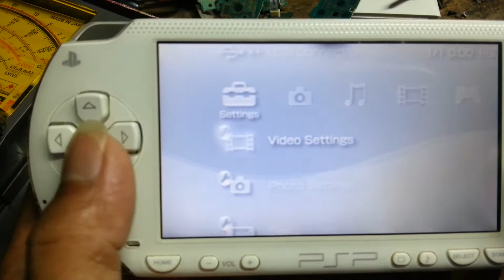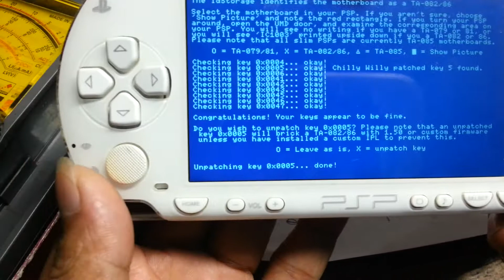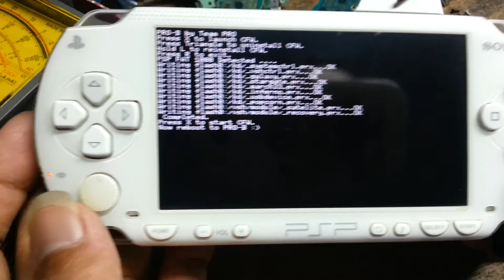PSP1006 "ERROR DRNFFFFFFD7"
ERROR "DRNFFFFFFD7" PSP 1006
1. Masukin MCMagic ke PSP nya
2. Tanpa menggunakan BATERAI PANDORA.
3. Sekarang buka program "KEY CLEANNER"
4. Pilih analize keys. biasanya tombol "X"
5 Misalkan Idstorage nya TA-085 bapak sesuaikan dengan tombolnya
6. Pijit itu, Misalkan TA-085... pilih Segitiga.
7. maka akan ditampilkan Data errornya.
8. lalu...cleann ikuti saja petunjuk berikutnya.

Tapi ingat. Selalu baterai Harus FULL 100&
Bahkan setelah FULL pun, Sebaiknya Kabel charge
tetap disambungin agar, Kaestabilan Power masih terjaga.
. Setelah Selesai,Upgradekan ke OFW
Caranya :
1. Tekan tombol arah Kanan.
2. Masukan MCMGICnya ke PSP.
3. Sambil tetap ditahan TOmbol arah kanan
masukan baterai pandora ke PSP nya, Tahan terus sampai
keluar menu 441
4. setelah muncul menu, colokin kabel charge
5. pilih install 4.01 OFW. upgradekan
6. baru ulangi dengan pandora. reflash ke cfw...
.dari Bapak Indra.